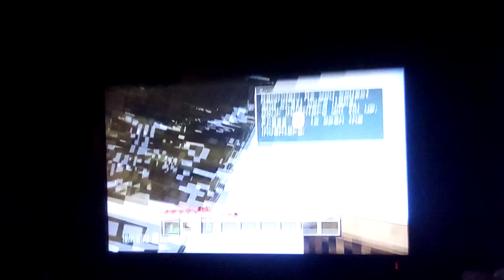Playing Minecraft with Connor and James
James' friend Connor plays old school Minecraft and goes insane